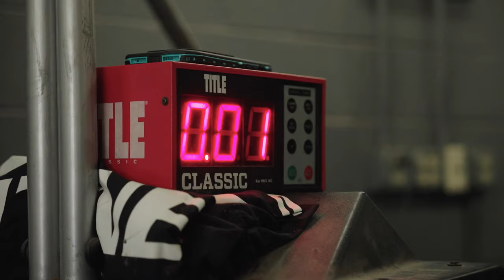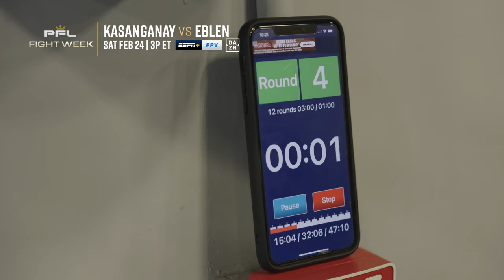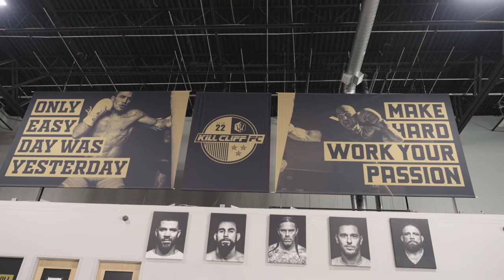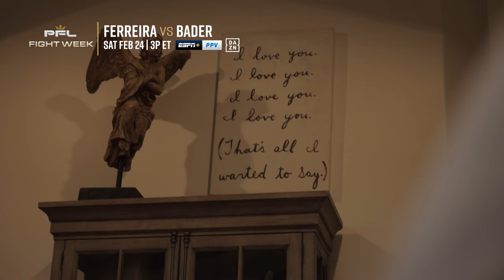PFL Champs vs Bellator Champs: Fight Week - VLOG Series Ep. 1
Purchase your PPV now | PFL Champs vs Bellator Champs fight week has arrived! Go inside the final days of training camp for Ryan Bader, Johnny, Eblen, Jason Jackson, and more as they prepare to travel to Riyadh, Saudi Arabia. Don't miss PFL vs Bellator on Saturday, February 24th live at 3pm ET on ESPN+ PPV and DAZN PPV.